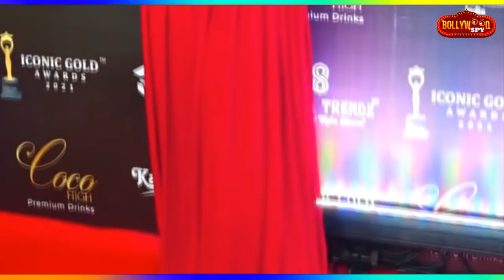Woh Toh Hai Albela Me Shivangi Joshi Ki Entry, Rajan Shahi's Show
WohTohHaiAlbela Me ShivangiJoshi Ki Entry, Rajan Shahi's Show